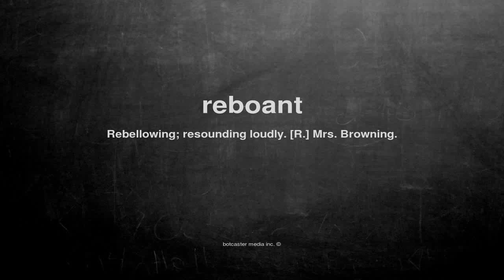What does reboant mean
What does reboant mean in English?